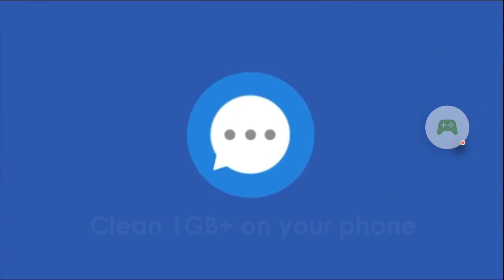Loop Taxi gameplay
Loop Taxi